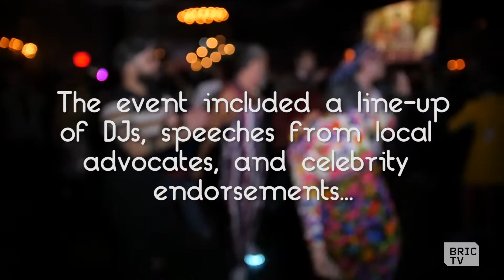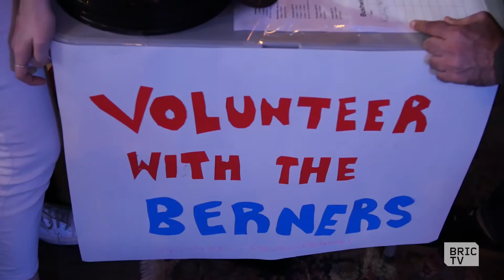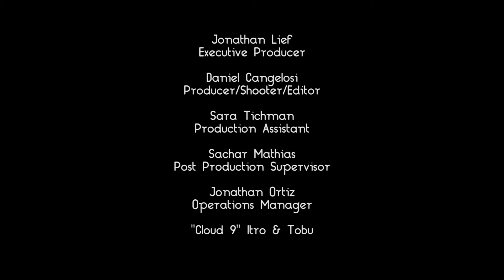Bernie Sanders Rave in Bushwick | BK Stories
As the New York primary draws near, Bernie Sanders advocates get together in a night of celebration and discussion. Does Bernie have what it takes to win New York? Danny DeVito and Rosario Dawson came to Lot 45 in Bushwick, Brooklyn for a Bernie Sanders rave.